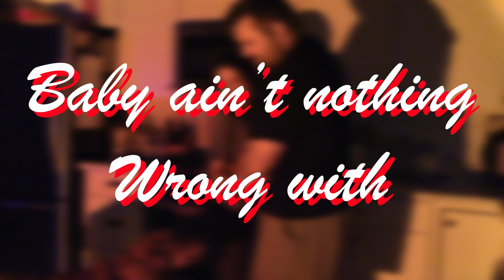Singer reaction to VOICEPLAY FT. OMAR CARDONA - WHISKEY IN THE JAR - FOR THE FIRST TIME!